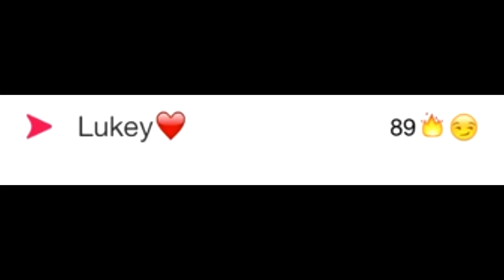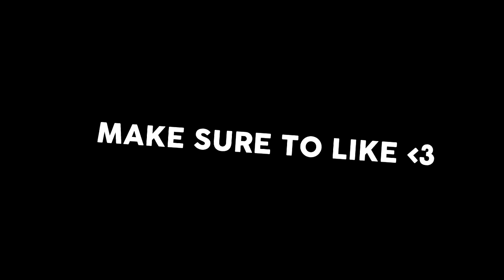GIRL CRIES BECAUSE SHE LOSES SNAPCHAT STREAK...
Unilad funny video girl cries because she loses snap chat streak funny snap chat streaks funny snapchats longest snapchat streaks ever girl cries when loses snap chat steak snapchat reaction to losing snapchat streak snap chat streak longest snapchat streaks ever what is a snapchat streak halo 5 xbox one halo 2017 halo 2016 halo 3 anniversary halo guardians xbox one